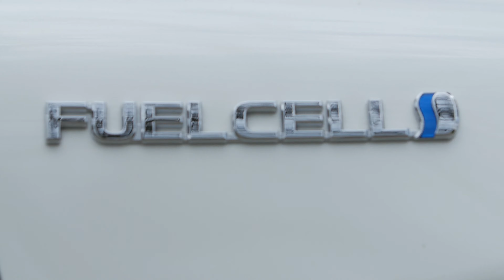Dwie Toyoty Mirai w Polsce | kwiecień 2016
Pierwsze wodorowe Toyoty zostały w kwietniu zarejestrowane w Polsce. Auta otrzymały czasowe tablice homologacyjne. Napędzane ogniwami paliwowymi Toyoty były testowane pod kątem procedury tankowania wodoru oraz użyteczności tego typu auta podczas codziennego użytkowania na polskich drogach.